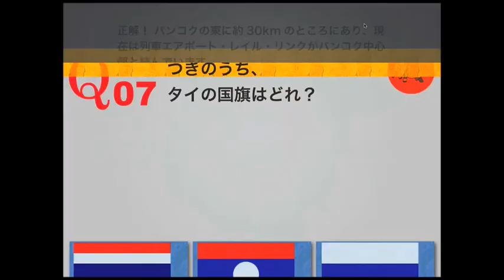iPhone、iPad向けアプリ『出かける前に知っ得ドリル』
旅に出かける前に知っておきたいドリルアプリが登場！知っていればより旅が楽しくなること間違いなし！常識問題からツウ向けの情報・知識を、３択のクイズ形式で厳選50問出題。解説あり。知らず知らずのうちにその国に詳しくなれ、さらに50問正解すれば、特別のお楽しみもあり！
タイ、韓国、スペイン、インドネシアがラインアップ！
App Storeで「YUBISASHI Bookstandトラベル・ガイド」をダウンロード！